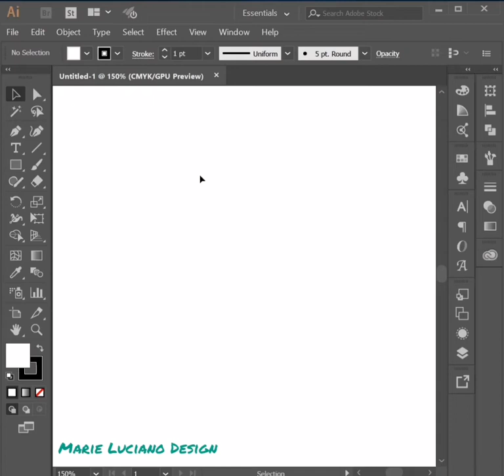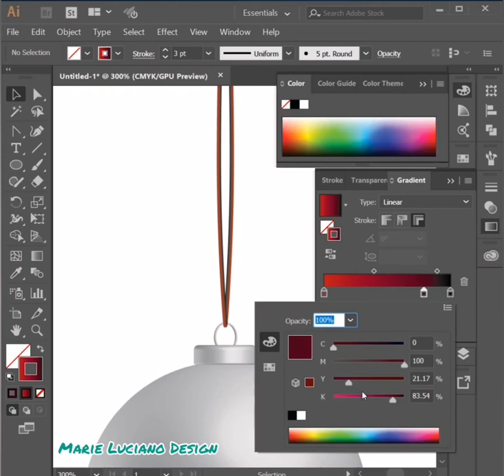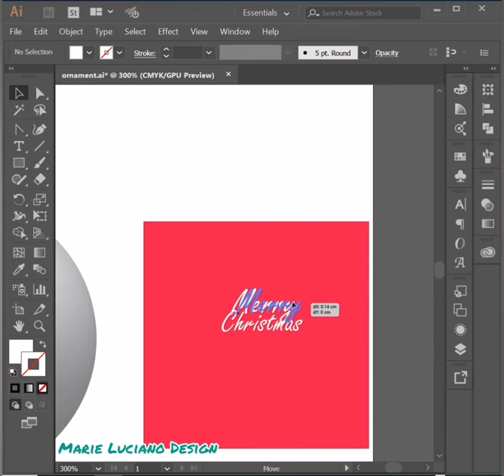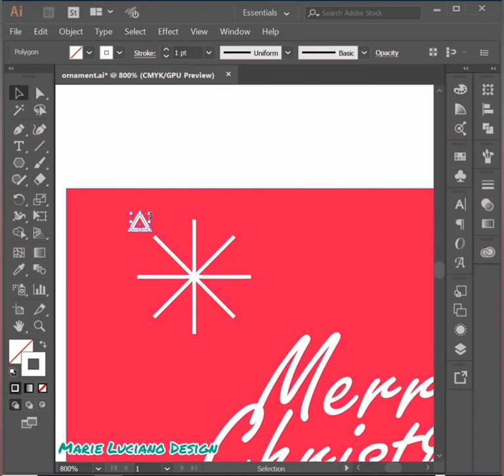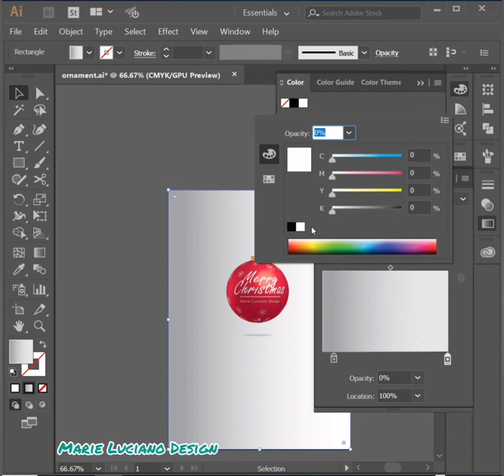Christmas Holiday Adobe Illustrator Tutorial #5 - 3D Christmas Ornament with design application MLD